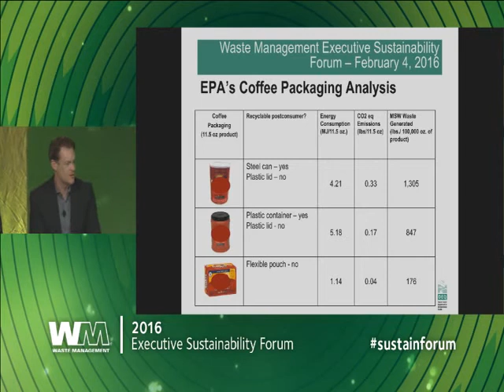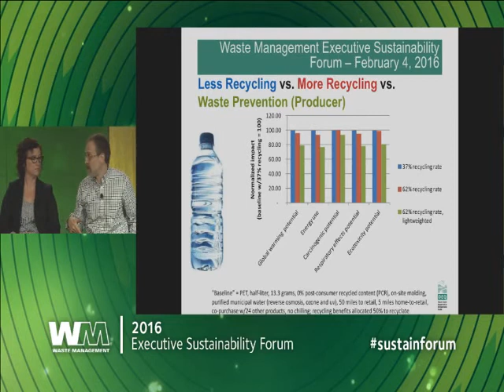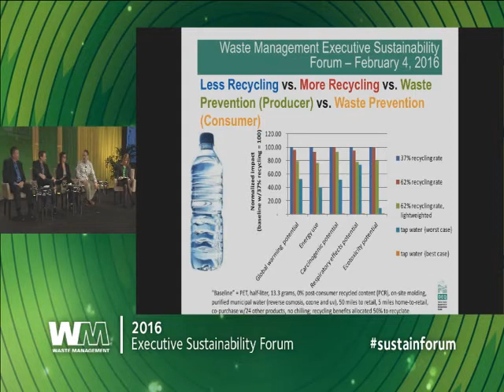WM Sustainability Forum Panel Discussion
2016 Waste Management Executive Sustainability Forum panel discussion on the circular economy.